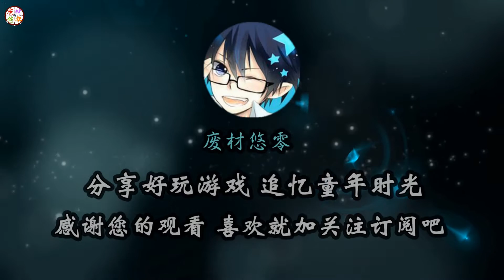MUGEN对战：乔鲁诺（Giorno）VS瓦伦泰（Funny Valentine）